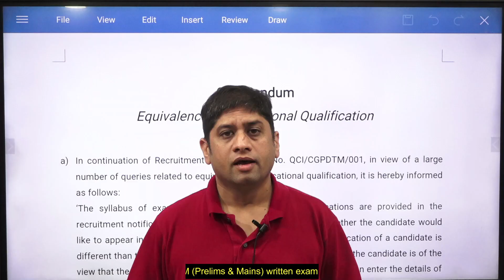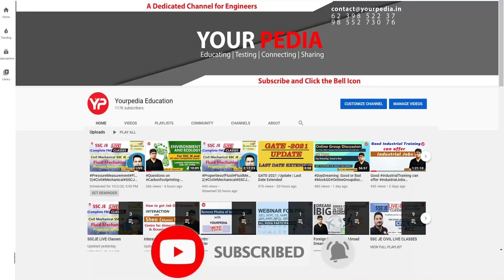"Equivalent of Educational Qualification" common doubt related to CGPDTM 2023 application filling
"Equivalent of Educational Qualification" common doubt related to CGPDTM 2023 application filling | Get best Govt Job with 1 Month Efforts | Fill the form before 4th August | CGPDTM Exam 2023 | Best Opportunity to get Group A job in 4 months | Best Strategy to crack CGPDTM 2023 written exam | Prepare to be in first 3000 students of CGPDTM 2023 examiner of patents written exam preparation | Complete Module details of CGPDTM 553 Post written exam preparation | Non technical & Technical | Best opportunity to get Group A Govt Job @ 35 years age limit without GATE | CGPDTM 553 posts | Prepare for Written exam with YourPedia Mechanical, Electronics, Electrical, Computer Science, Chemistry